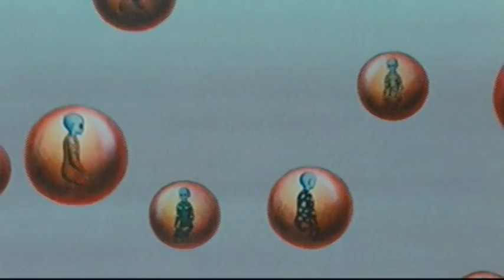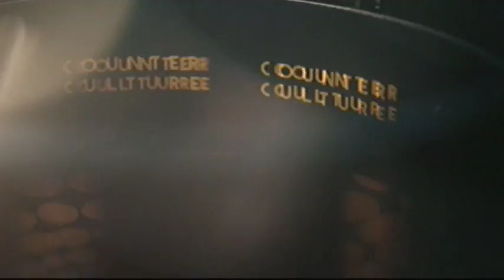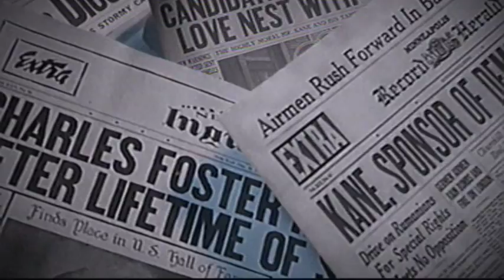TCM-Cloud Cult - Through The Ages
here is the link to the full song